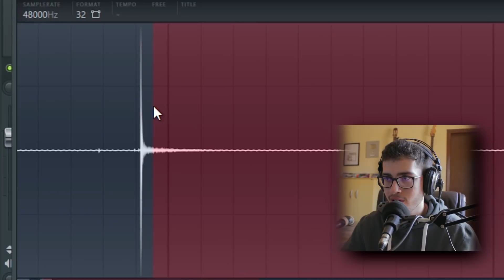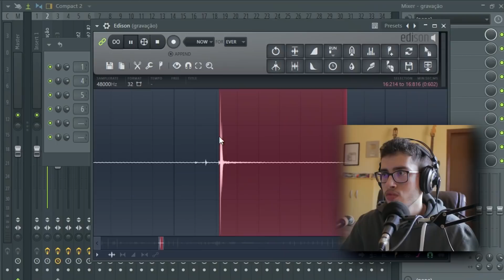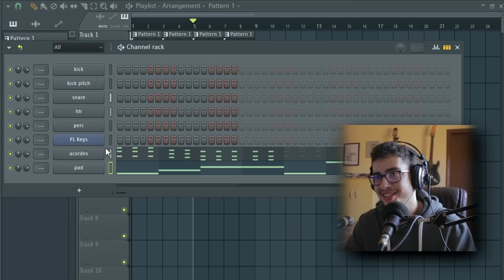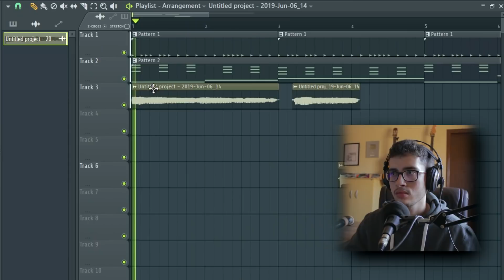Fazendo uma MÚSICA SÓ COM A BOCA (ft. MrPoladoful)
Meus pacotes de bateria, loops e afins:
› Downloads gratuitos (atualizados com frequência):